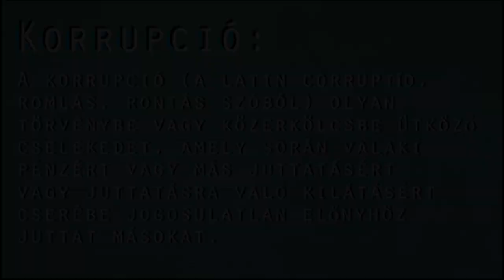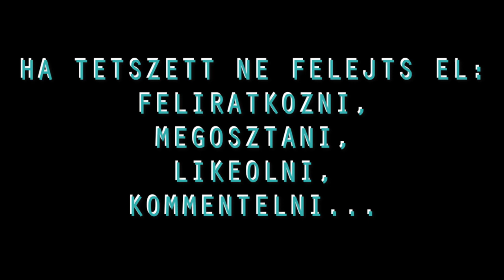Média, korrupció, Index - Telex Brückner Gergely - 1.rész | Szamárpad 24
Az első részben Brückner Gergely Pulitzer-emlékdíjas újságíró a korai, családi indíttatásról beszél ami az újságírói pálya felé terelte. Hallunk tőle a Közép-kelet-európai és közelebbről a Magyar korrupció természetéről, valamint belekezdünk az Index / Telex átmenet történetébe is.